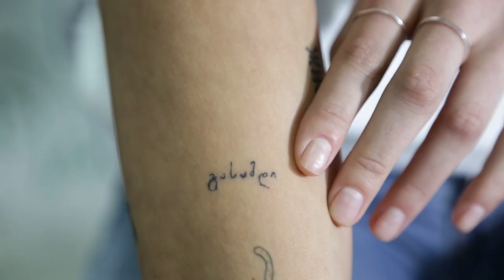Hammock x Sailor Jerry - Ink'd: ნატა ბერაძე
რეჟისორი: გიორგი მაისურაძე
ოპერატორი: ლევან მაისურაძე
მონტაჟი: ელენე მგელაძე